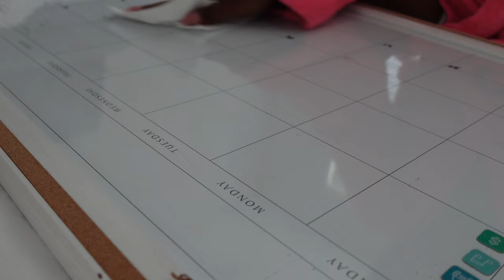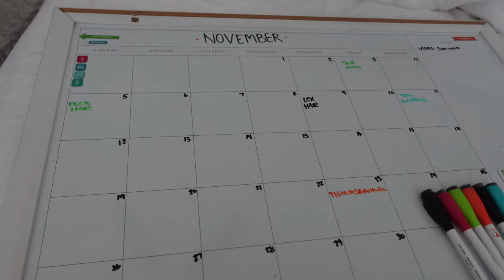VLOG: ME & LEX BROKE A $4000 TABLE + DEEP CLEANING & ORGANIZING + CLEAR SPACE CLEAR MIND.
Make sure y'all drop them comments & let me know what y'all want to see!! BIG BANGERS ON THE WAY :)